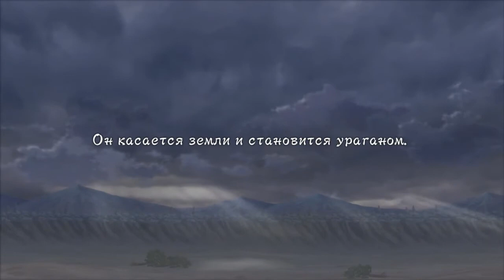Naruto Shippuden: Ultimate Ninja Storm 3 - Воскрешенные Каге #10